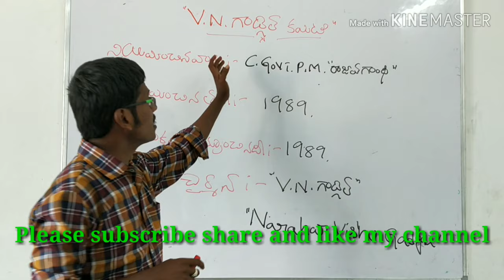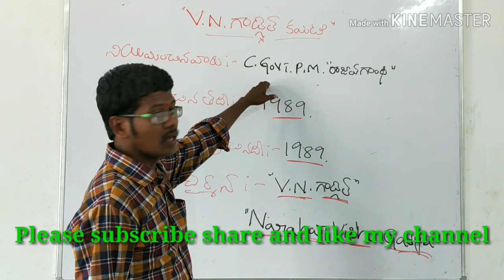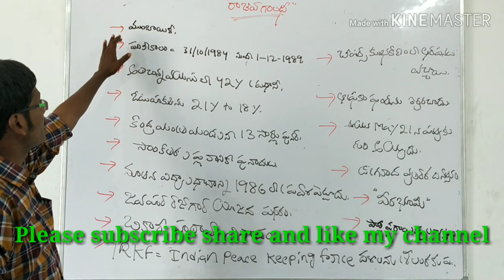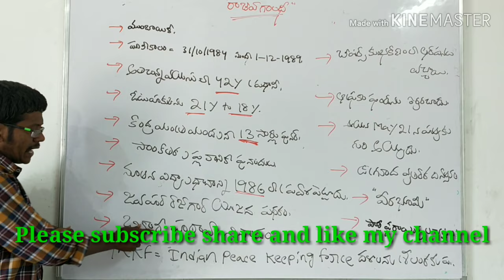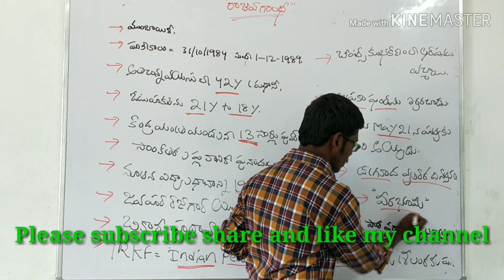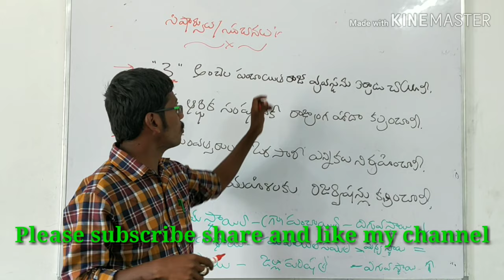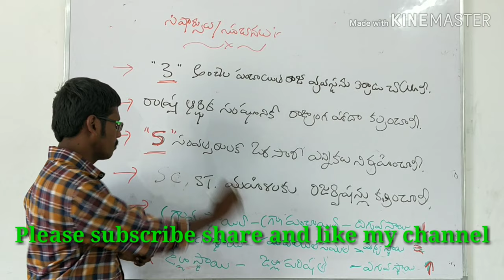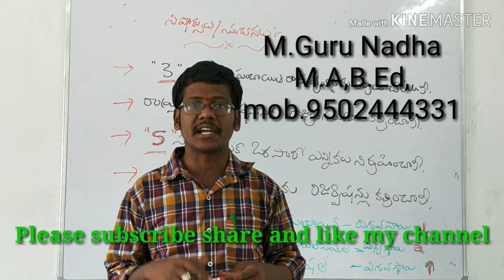Group 3 special (V.N.Gadgil committee)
This video helps to all who prepare for groups